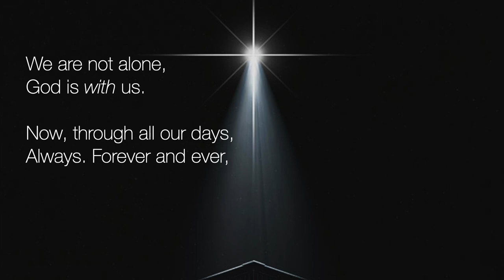We Are Not Alone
by Pepper Choplin

Choir Director: James Gutierrez
Handbell Director: Sue Lee
Soloists: Donna Yost, Cal Armistead